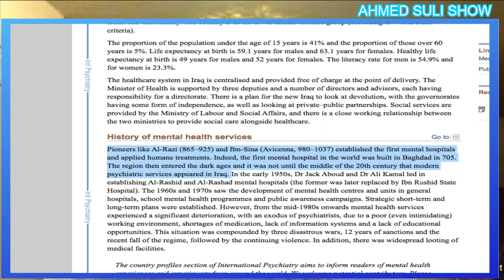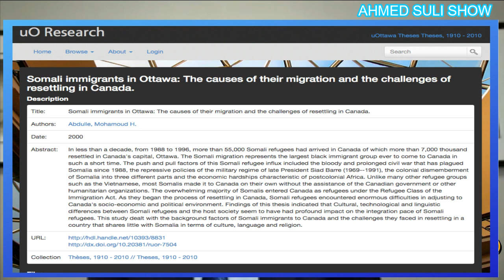Canada Immigration History | Hodan Ahmed Positive Change & Faisal Hassan MPP (NDP) | Suli Show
Hodan Ahmed and Faisal Hassan discuss the history of immigration, settlement difficulties and mental health in Canada. Canada also has a large Somalian Canadian community.

About the Suli Show:

The Suli Show is a podcast dedicated to the stories of exceptional humans while also covering critical issues that transform communities. Currently covering the GTA. Suli Show provides a platform for people, including regular average Joe's to a community leader, entertainer or small business owner to share their story, experience and general knowledge to further raise awareness.

Human First.